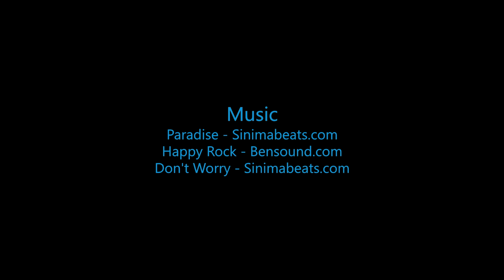Skydive B.I.G - Daisy